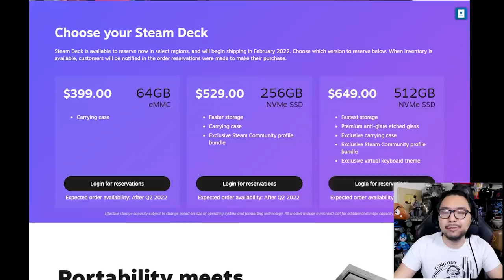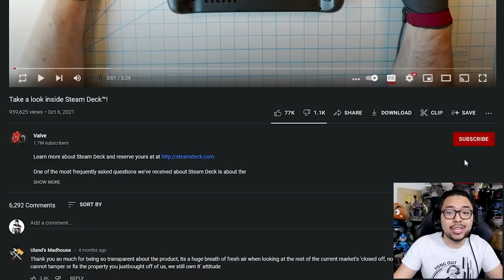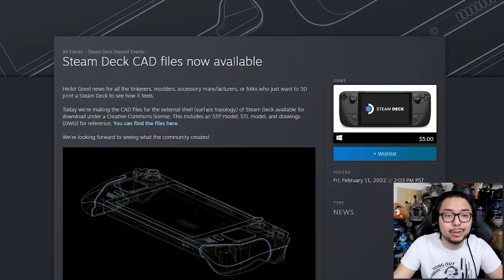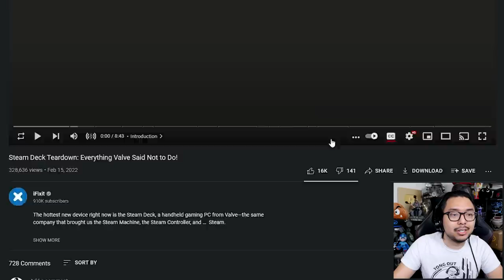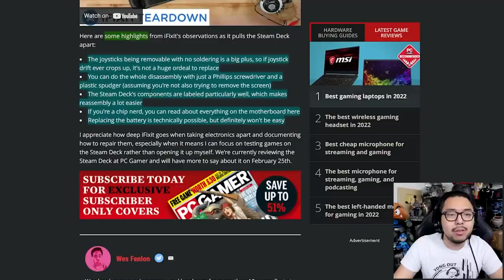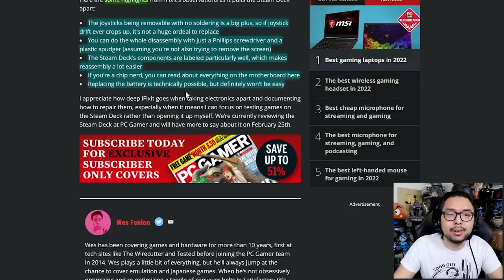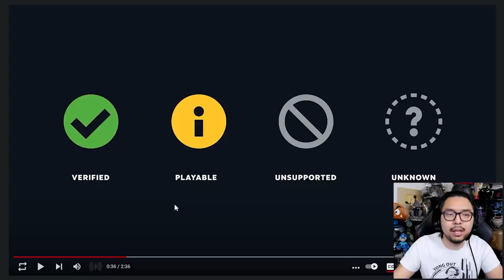Valve & Steam Deck's Transparency, Repairability, Modability, & User-First Approach Is Impressive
TOP PATRONS
[CIPHER]
 - Joseph Lavoie
[BIG BOSS]
 - Coopster
 - Devon B
 - Jonathan Ball
 - Sarano
[BOSS]
 - Charlie Galvin
 - Gerardo Andrade
 - Joe Hunt
 - Michael Redmond
 - Peter Vrba
 - Time Dragonlord
[LEGENDARY]
 - BattleBladeWar
 - TacoBell Call911
 - Theron Webb